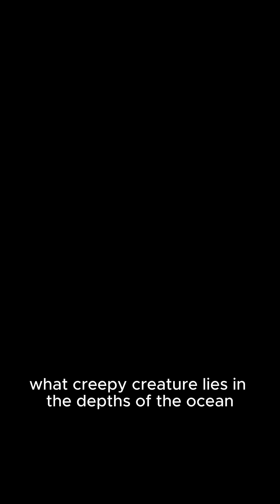Part 12 - The Deep Sea AnglerFish | The Monster Lurking in the Abyss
Anglerfish: The Deep Sea’s Most Terrifying Hunter |  ZoologIQ Bytes

Dive into the dark depths of the ocean and meet one of the weirdest creatures on the planet—the deep sea anglerfish.
From glowing lures to parasitic mates, this fish redefines creepy!
Learn how the female anglerfish uses bioluminescence to hunt as an underwater predator and how the tiny male fuses into her for life.
It's nature's strangest love story... or horror story?
This eerie predator is a true icon of the deep sea.
Perfect for fans of bizarre biology, zoology, deep sea creatures, and animal facts.

Credits:
End Clip: "Angler fish" by Akin, Vong Vai Kin 黃 偉 健
Modified for use in this video (cropped)